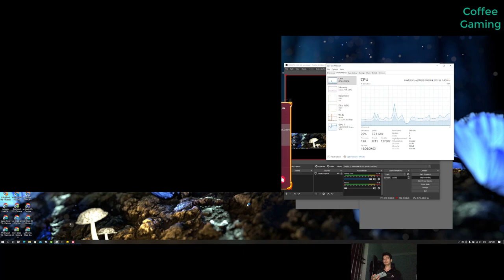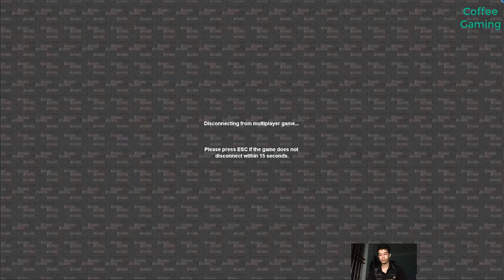Coffee Gaming. 2vs2 Babylion Persian vs Hittite Catharian.